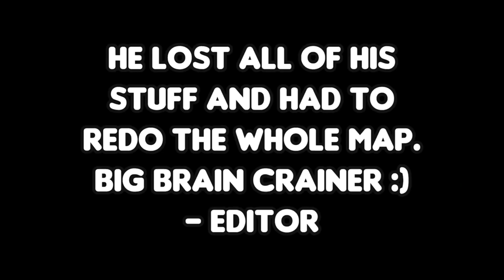Crainer Messed Up In A STUPID Way